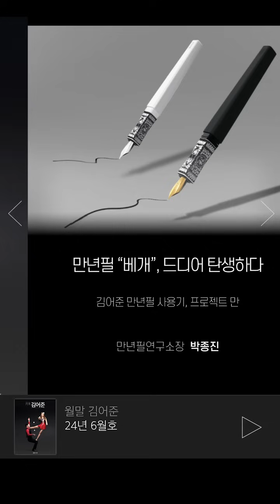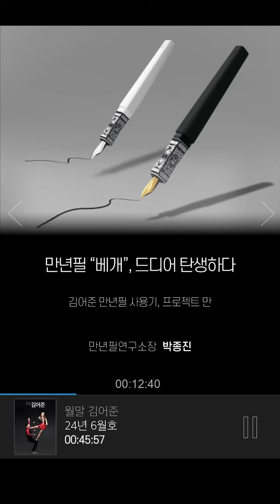김어준 만년필 사용기, 프로젝트 만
만년필 “베개”, 드디어 탄생하다
만년필연구소장 박종진

프로젝트 만 구매 안내

- 2차 구매 일정 : 6월 30일(일) ~ 7월 6일(토) 오후 9시
- 구매처 : 겸손몰